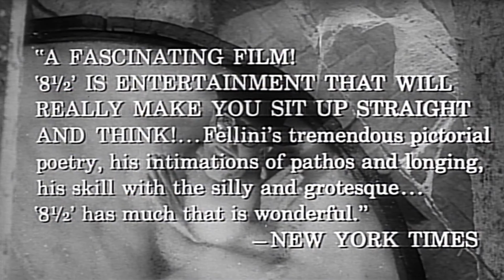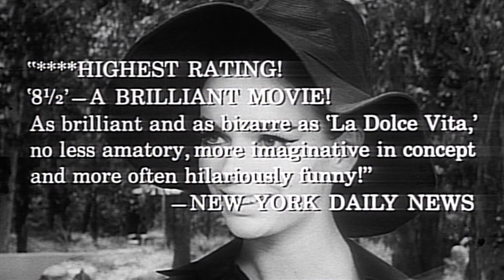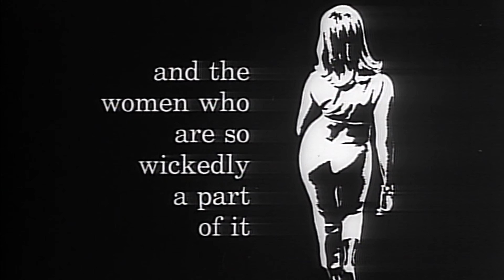Official Trailer - 8 1/2 (1963, Marcello Mastroianni, Anouk Aimée, Claudia Cardinale)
Theatrical trailer of "8 1/2" by Federico Fellini. Starring Marcello Mastroianni, Anouk Aimée, Claudia Cardinale, Sandra Milo, Rossella Falk, Barbara Steele, Madeleine Lebeau, Caterina Boratto, Eddra Gale, Ian Dallas, Mino Doro, Georgia Simmons, Edy Vessel, Tito Masini, Annie Gorassini